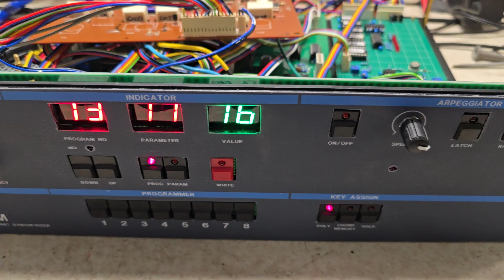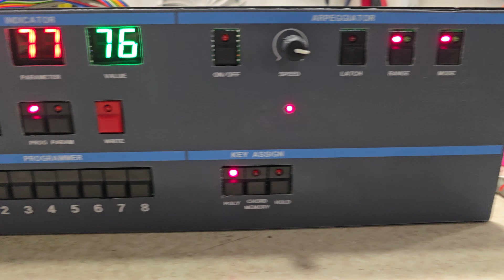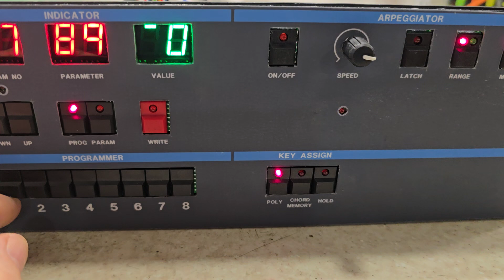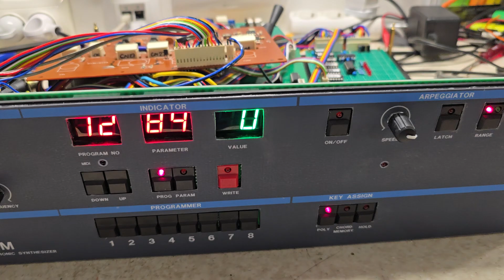Korg Poly 61 converted to a 19" rack mount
I built the Tauntek replacement CPU board for my Poly61 to add MIDI and extra options, better parameter resolution etc. Then I thought I could buy some Poly 61 boards and build another CPU board and try and build another 61 into a rack as a module rather than a keyboard. I bought a bunch of boards from Germany, unfortunately the anti board never arrived, but I got a voice board, clock board, rear panel and ARP board. Based on these I built a new front panel using the Korg schematics which included my version of the ARP board but with buttons instead of slide switches. I had some faults when I first powered it up, swapped power cable, missing power to an opamp etc. So after resolving these I had a bad sound from voices 1 & 6, these took a while to resolve as it turned out I had used the wrong resistor on my anti board build. It sounds great now, but suddenly an extra segment is illuminated in the displays and I've no ideas why yet. Still got the pitch bend to resolve too.